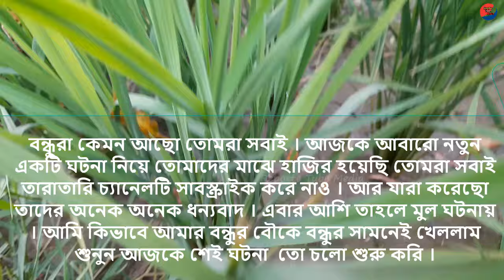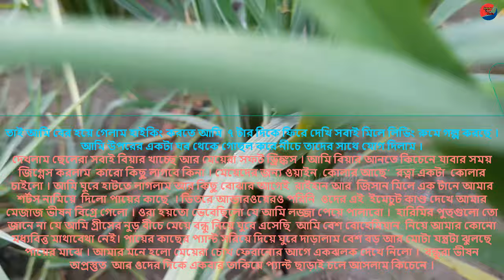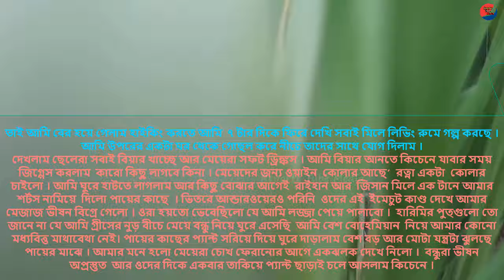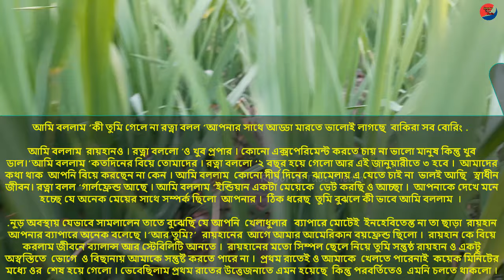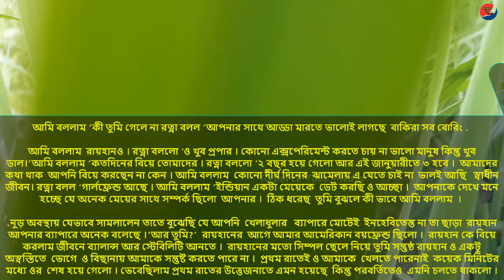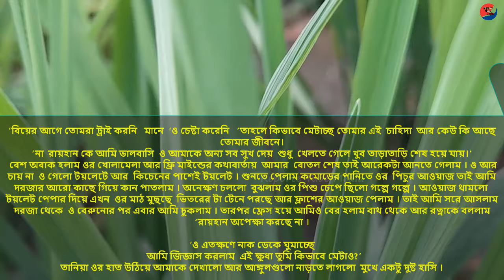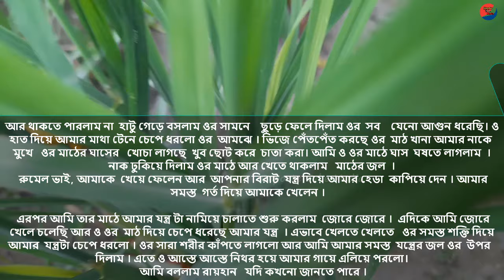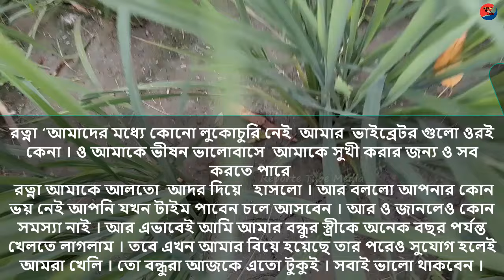Bondhur bou life Story ‖ Reporter Tube Media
Bondhur bou life Story